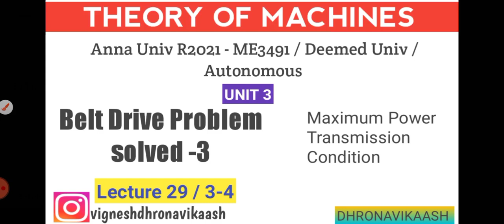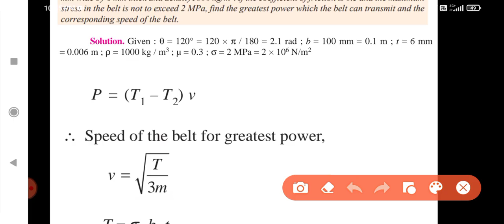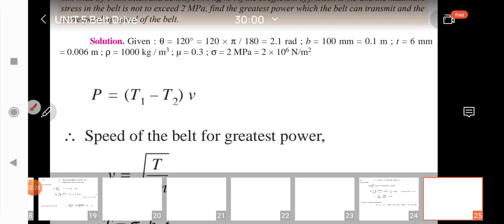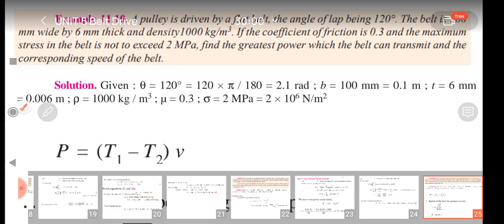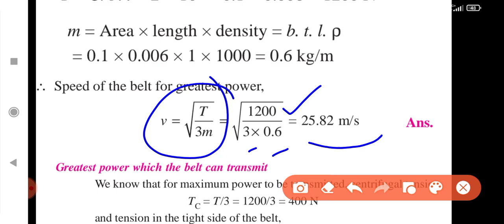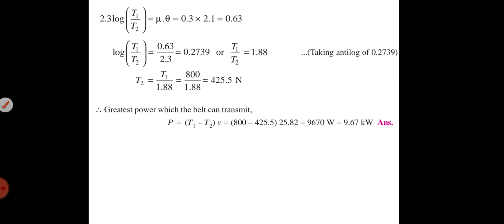L29/3-4 | Belt problem 3 solved | Greatest Power | Unit 3 | TOM | R2021 | Anna Univ | DHRONAVIKAASH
Unit 2

Unit 3

L29/3-4 Belt prob 3